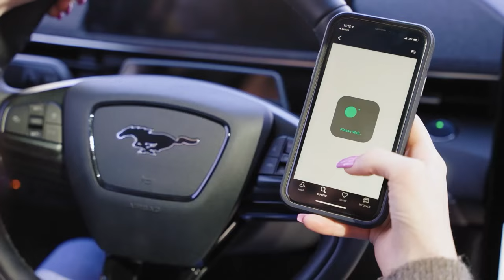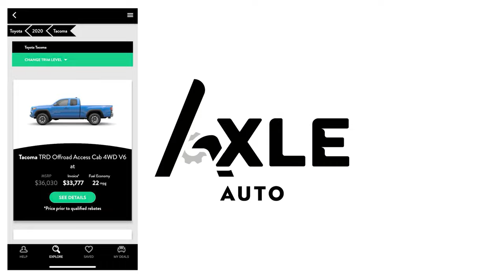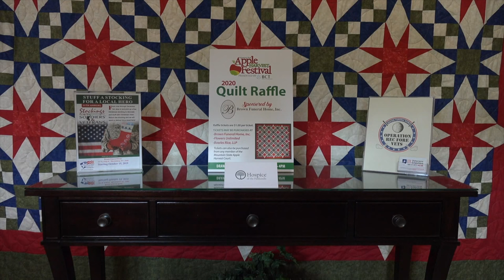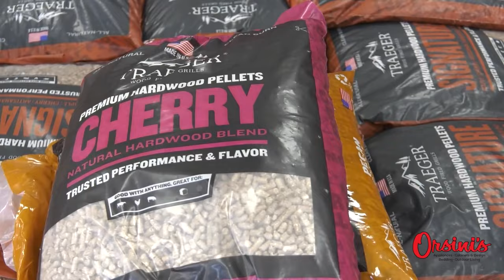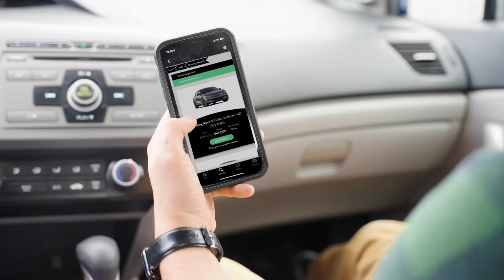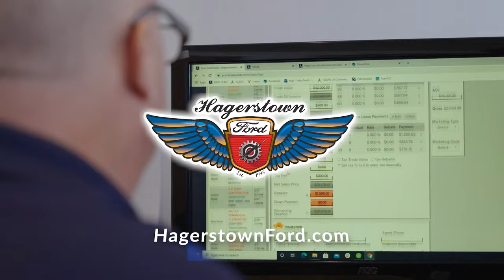Cooking With Kresha (Episode 2)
Local Recipes from the Eastern Panhandle of West Virginia.